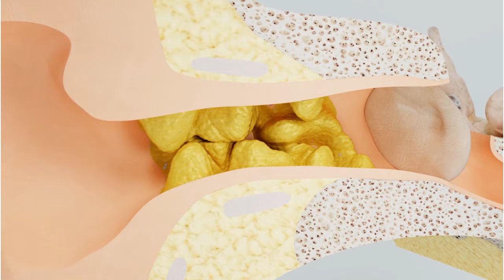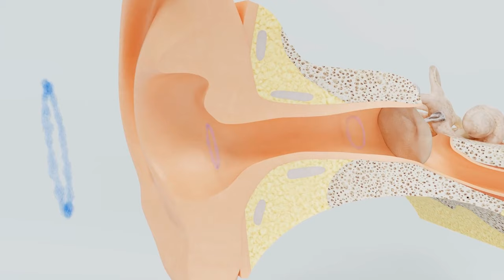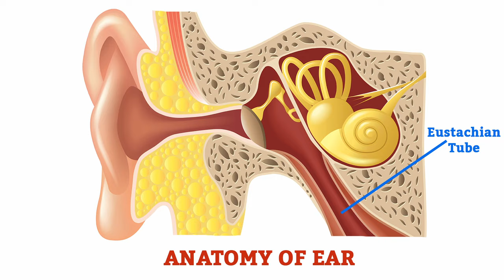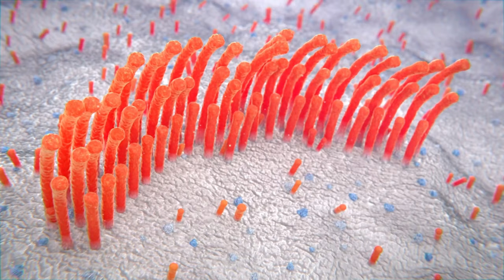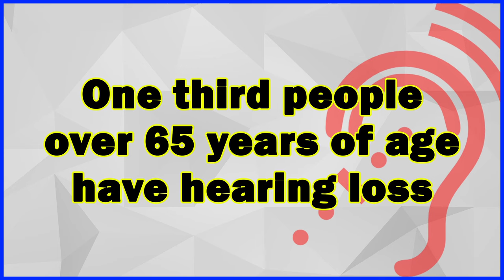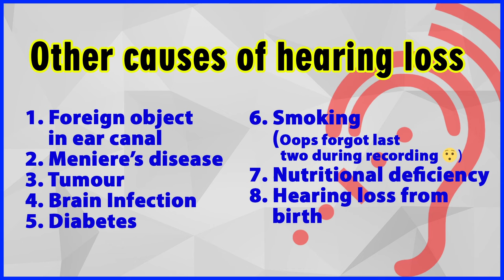कम सुनाई देने के कारण और इलाज | Hearing loss causes and treatment |Hindi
Dr. Rajive Bhatia discusses 10 main causes of hearing loss in brief and also tells their treatment. He also enumerates other less common causes of deafness / hearing loss.
 कम सुनाई देना या कान से सुनाई न देना / बहरापन कई कारणों से हो सकता है।
 इस वीडियो में भाटिया की ई एन टी  क्लीनिक एंड हियरिंग केयर सेंटर के डॉक्टर राजीव भाटिया कम सुनाई देने के 10 मुख्य कारणों की चर्चा कर रहे हैं। कारण के हिसाब से वे कम सुनाई देने का इलाज भी संक्षिप्त में बता रहे हैं। इन 10 मुख्य कारणों के अलावा वे कम देखे जाने वाले कारण भी गिना रहे हैं।

For appointments for Ear problems, hearing test (Audiogram) and hearing aids, Nose diseases, sinus problems, Throat and voice problems please call 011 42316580 between 5.30p.m. to 8.00 p.m. Monday to Saturday. Clinic address Bhatia ENT Clinic and Hearing Care Centre B-1 Market, Paschim Vihar New Delhi 110063.

8. कान के पर्दे के पीछे पानी ।  जुकाम में कान बंद होना। Blocked Ear। Hindi। Dr Rajive Bhatia
10. कान का मैल : 8 सवाल । 8 FAQs about ear wax | Ear wax removal । Hindi। Dr Rajive Bhatia